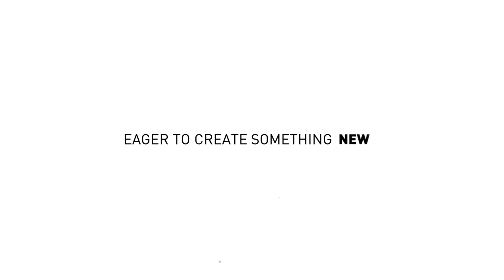Live. Play. Dream.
What makes the Mahler Chamber Orchestra unique? Watch this short video to find out.